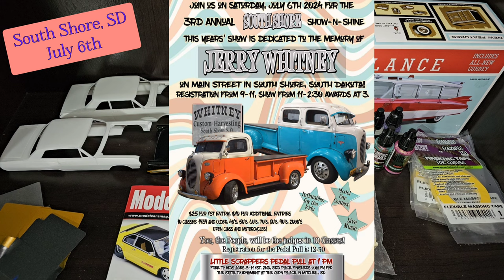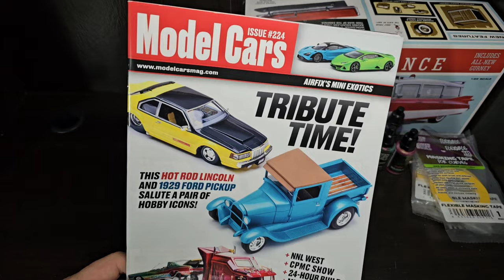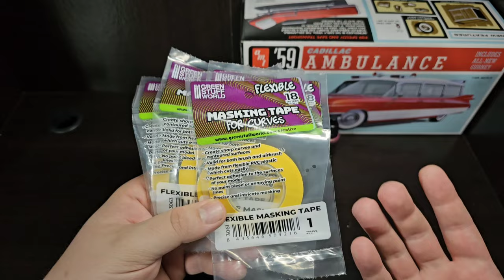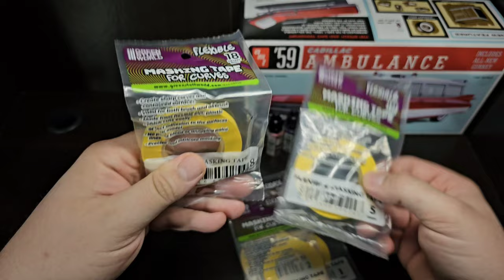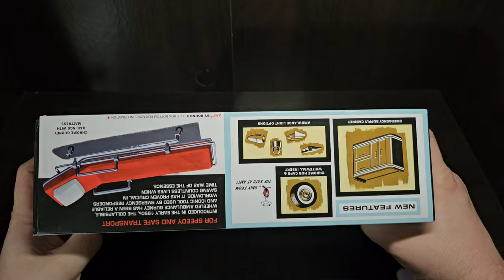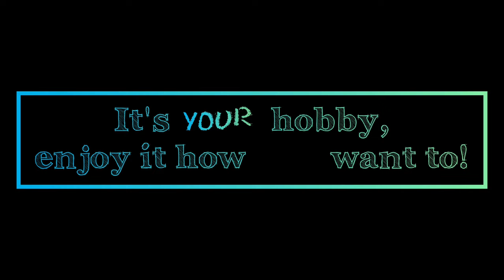Weekly Bench Update 6-8-24 Upcoming Model Shows, Upcoming Videos, Stash Adds and more!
Weekly Bench Update 6-8-2024
Upcoming Model Car Shows:
Back to the 50s Car and Model Show
South Shore Show and Shine Car and Model Show

Upcoming Videos:
Buddy Build Final SMP 1960 Chevy Apache
How to Spray Paint a model car
Old Tom Ramblers69 Appreciation Dragster
How to paint lace and patterns
Senior Tribute Build

Stash Adds and Supplies

Eric's Model Garage

2nd channel/ Vintage magazines!

Recorded and Edited on a Samsung Galaxy S23 Ultra using the InShot app.